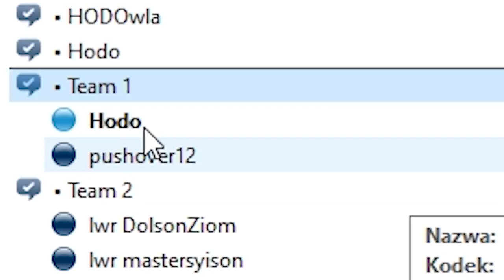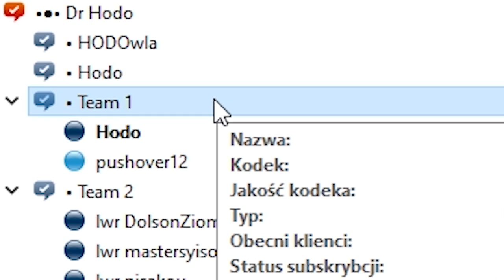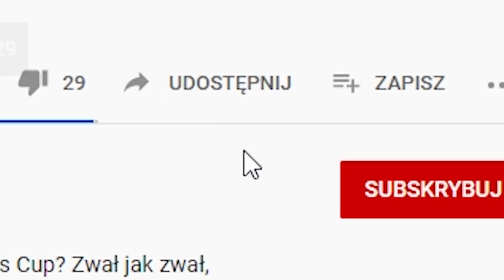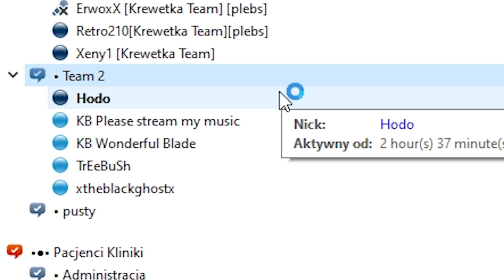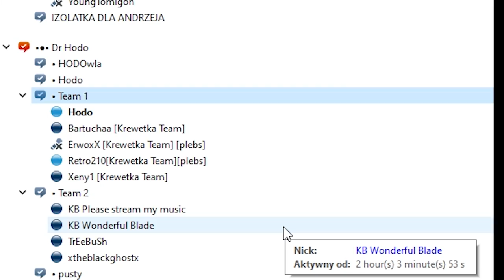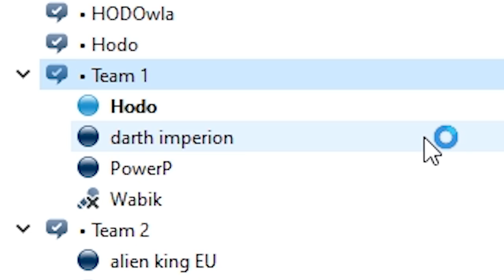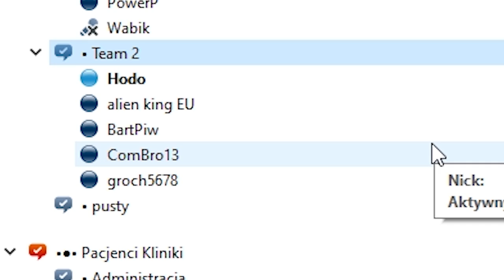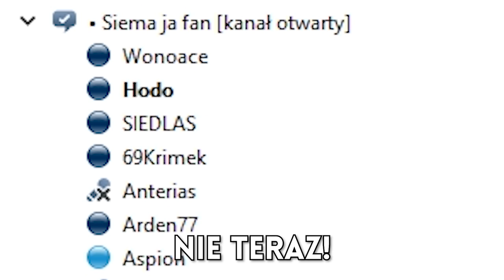GRAMY W PIŁKĘ W LEAGUE OF LEGENDS